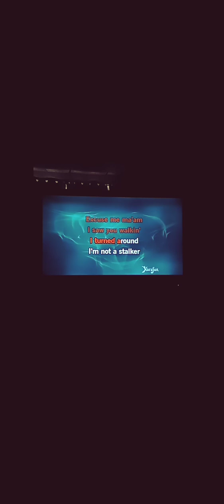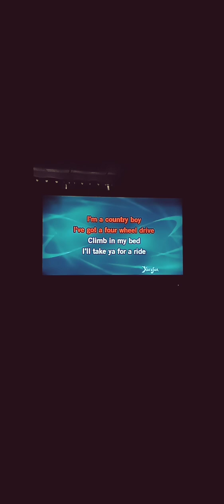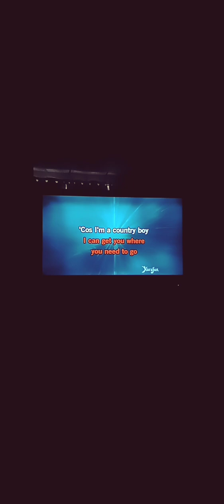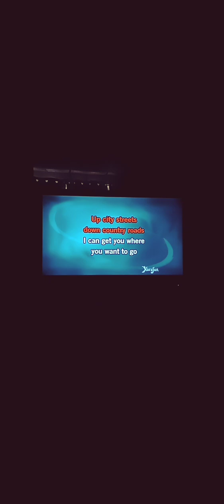Country Boy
Alan Jackson